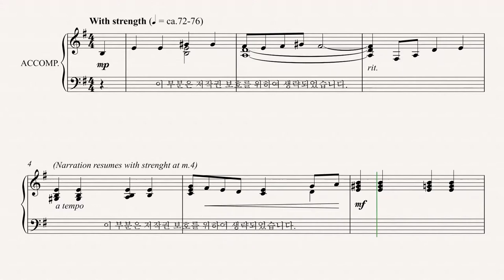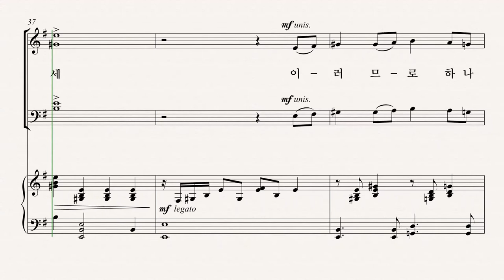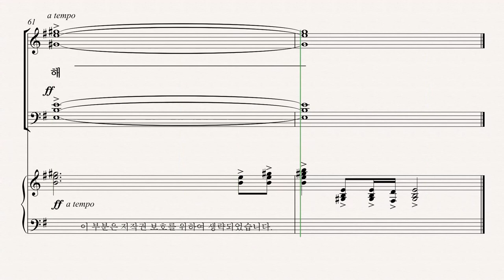[부활절 칸타타] '십자가의 기억' 14.피날레 (Pepper Choplin) - Bass